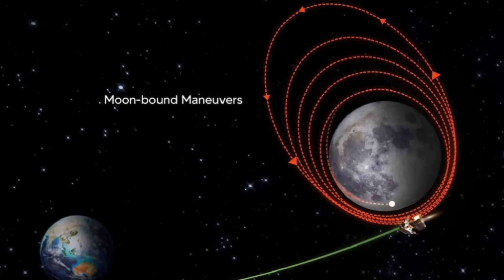Farq dekho murkho Moon ki tasveer dekh NASA bhi kar Raha Solute🇮🇳